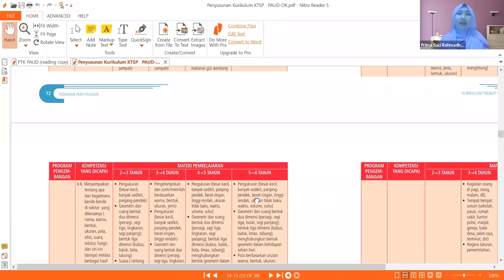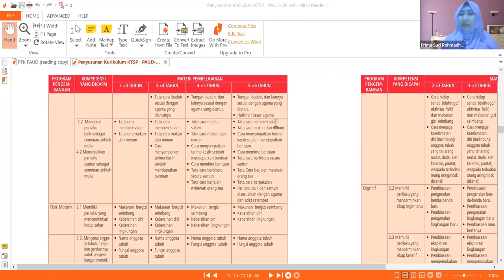Penelitian Tindakan Kelas pada PAUD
Video Kolaborasi ini dibuat dalam rangka mewujudkan kerjasama antara Universitas Pahlawan Tuanku Tambusai Riau dengan Universitas Ahmad Dahlan Yogyakarta

Khususnya pada Program Studi Pendidikan Guru Pendidikan Anak Usia Dini (PGPAUD), membahas salah salah satu mata kuliah yang penting banget bagi mahasiswa Sarjana tingkat akhir yaitu PTK,

Dengan menyimak video ini anda dapat menjawab pertanyaan ini
1. Apa sih PTK?
2. Kelebihan dan Kelemahan PTK
3 .Beda PTK dengan Metode lainnya
4. Bisa kah PTK di terapkan PAUD
5. Bagaimana langkah-langkah PTK di PAUD
6. Instrumen apa saja yang dibutuhkan
7. Bagaimana cara menganalisis hasil observasi
8. Bagaimana cara menulis pembahasan pada PTK
9. Bagaimana cara membuat simpulan

mohammad fauziddin,penelitian tindakan kelas,ptk itu apa,kelebihan dan kelemahan ptk,bagaimana cara menganalisis hasil observasi,beda ptk dengan metode lainnya,instrumen apa saja yang dibutuhkan,bagaimana cara menulis pembahasan pada ptk,bagaimana cara membuat simpulan,metode penelitian tindakan kelas,bisa kah ptk di terapkan paud,ptk pada paud,ptk di paud,skripsi ptk,skripsi metode ptk